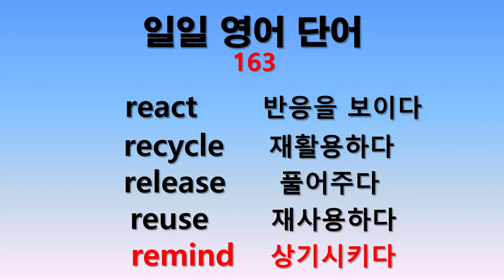일일 영어단어 163